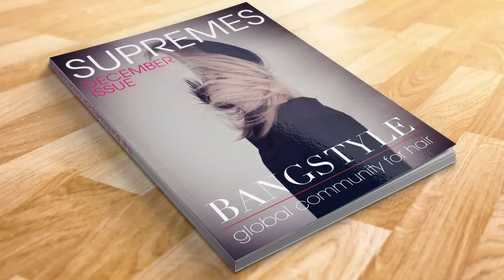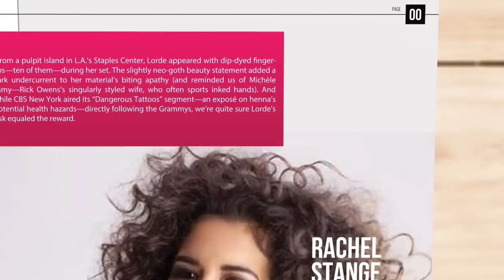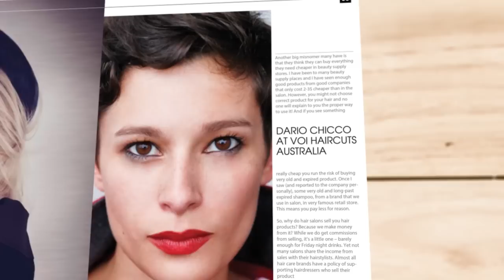Pretty hair looks for long and short hair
Bangstyle presents a video tribute to all the amazing artists that were featured in The Supremes in December 2013.